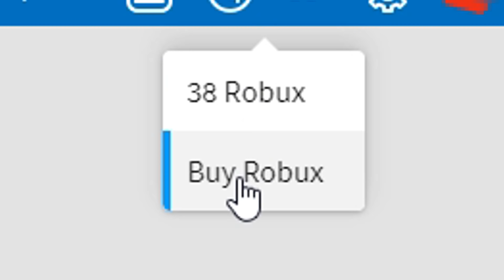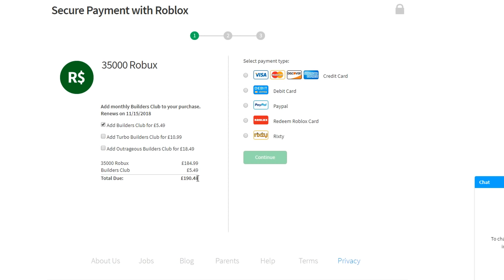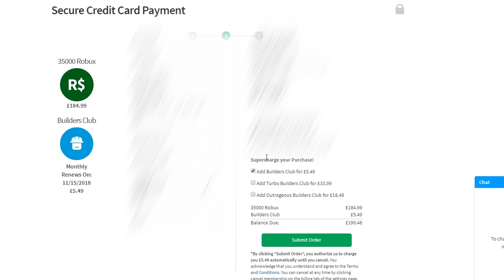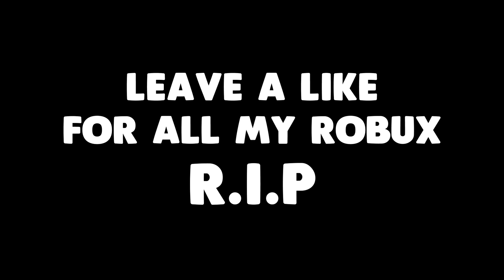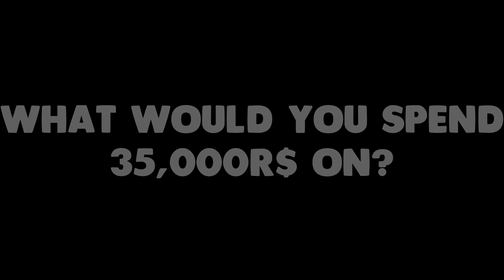NOOB vs PRO vs ROBUX SPENDER *EPIC* | Super Power Training Simulator